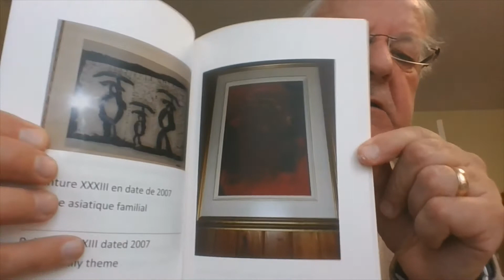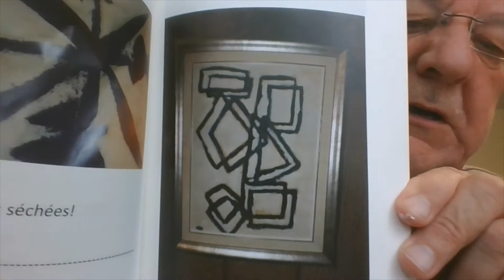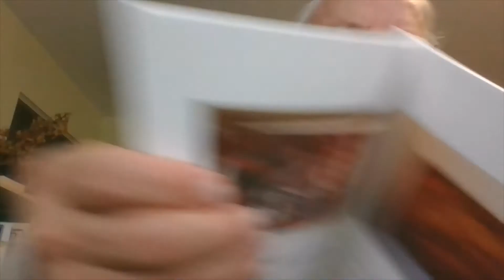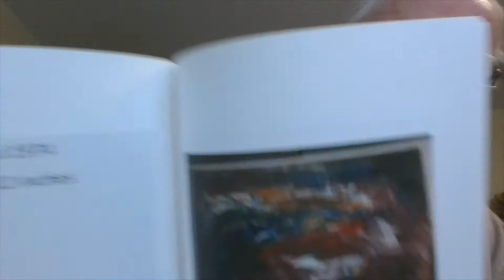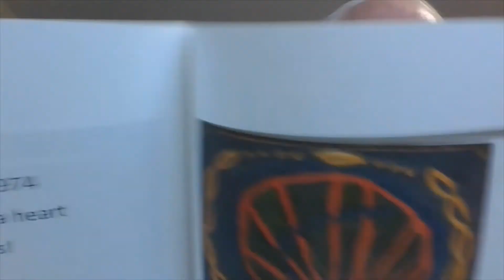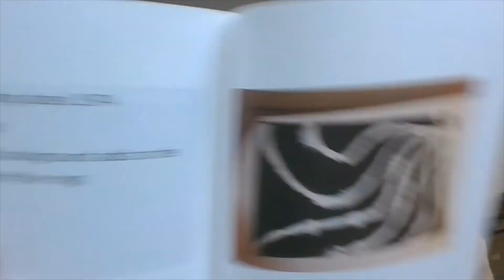RECEUIL DE PEINTURES PERSONNNELLES (F)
Disponible aux Éditions Universitaires Européennes